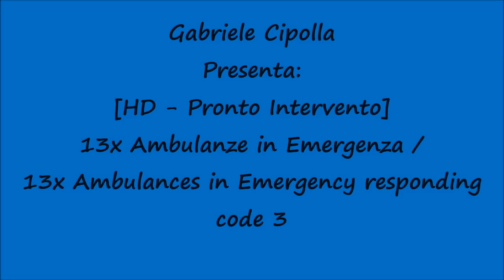[HD - Sirena Ambulanza] 14x Ambulanze in Emergenza / 14x Ambulances in Emergency responding code 3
Un saluto a tutti voi, miei carissimi amici e "followers" di Youtube! Nuovo video dedicato alle Ambulanze e nello specifico vediamo una raccolta di 14x Ambulanze (alcune mai viste nel canale) in Emergenza! Spero che, come sempre, sia stato di vostro gradimento! Alla prossima!